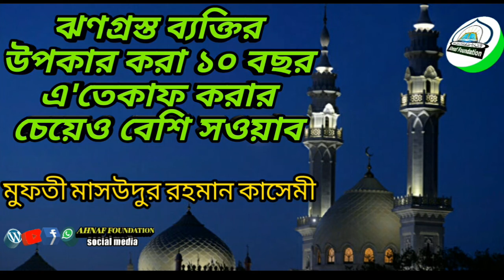ঝণগ্রস্ত ব‍্যক্তির উপকার করা ১০ বছর এ'তেকাফ করার চেয়েও বেশি সওয়াব - মুফতী মাসউদুর রহমান কাসেমী